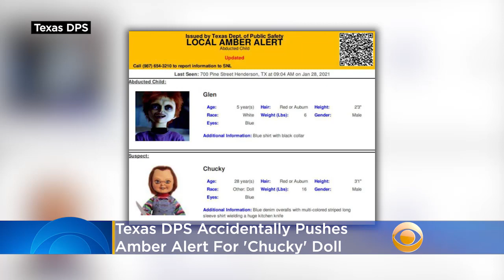Horror-ble Mistake: Texas DPS Accidentally Pushes Amber Alert For 'Chucky' Doll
The Texas Department of Public Safety sent out a mistaken Amber Alert like no other on Friday, Jan. 29. The message published from the Texas Alerts system with an Amber Alert for Chucky the doll and his child, Glen. Katie Johnston reports.